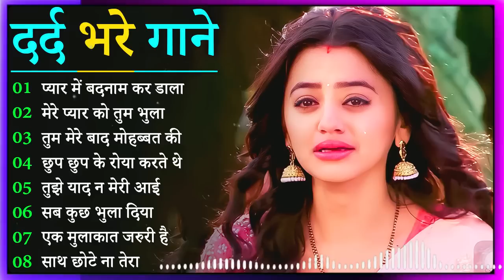गम भरे गाने प्यार का दर्द 💘💘Dard Bhare Gaane💘💘Hindi Sad Songs Best of Bollywood ❤️